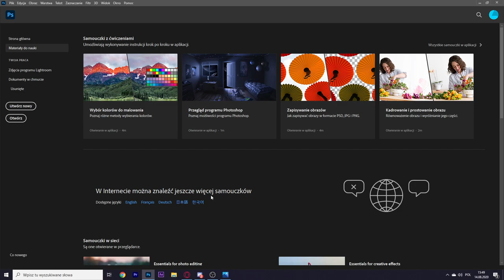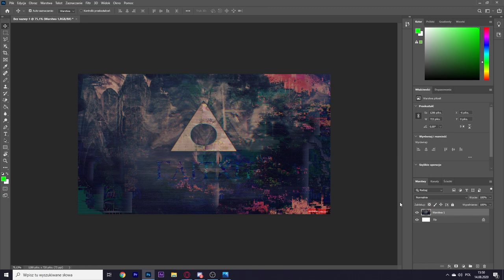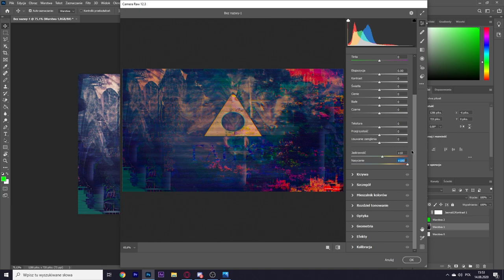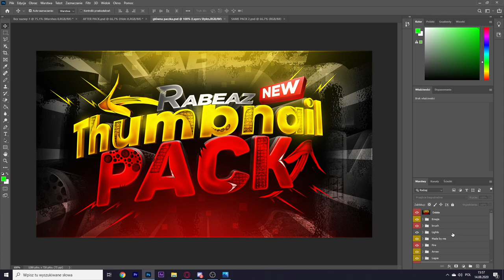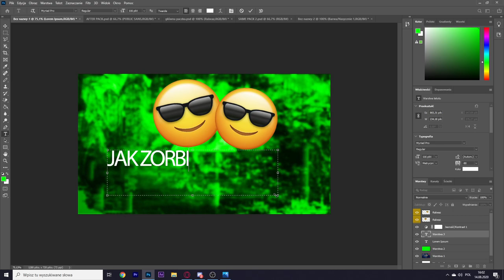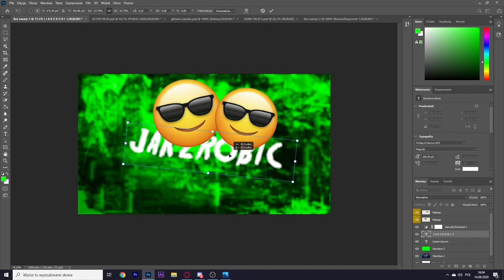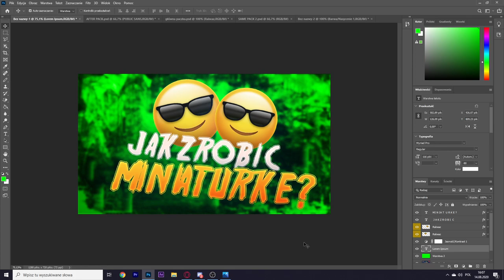JAK ZROBIĆ MINIATURKĘ W PHOTOSHOPIE?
💣 Rozwiń opis 💣

🎮●Miniaturka przygotowana przeze mnie.

                              🔥MÓJ SPRZĘCIOR 🔥
💣●Procesor: AMD Ryzen 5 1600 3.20GHz
💥●Płyta główna: ASUS EX-A320M-GAMING
💣●Karta graficzna: Gerorce GTX-1060 TI 6GB
💥●Pamięć RAM: 16GB/32GB
💥●Dysk HDD: WD Green 2TB
💣●Dysk SSD: Kingston 232GB
💥●Obudowa: Zalman Z3 PLUS
💣●Mikrofon: Novox nc-1
💥●Klawiatura: Klawiatura Razer Ornata Chroma
💣●Myszka: Razer Mamba Tournament Edition
💥●Słuchawki: Razer Electra V2

Tagi: